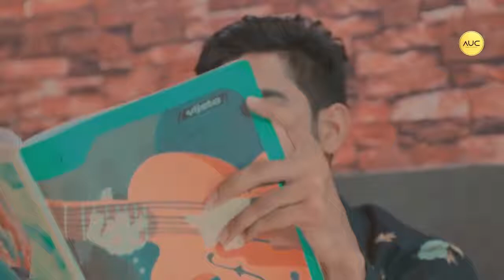Pyar Karne Yale Tanne Milenge Bohat New-Love-Story Song 2021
Mr. A R V